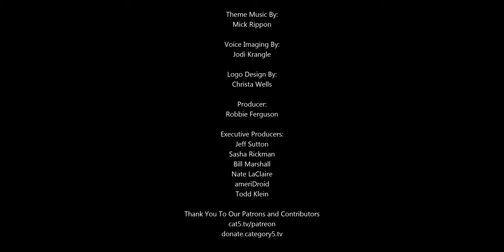ALERT: Windows DNS service vulnerability allows hackers to take over network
Dubbed SigRed, the vulnerability resides in Windows DNS in all Windows Server versions from 2003 to 2019. By sending maliciously formed queries, attackers can execute code that gains domain administrator rights and, from there, take control of an entire network. Microsoft is urgently advising Windows server customers to patch SigRed before attackers exploit it and take control.